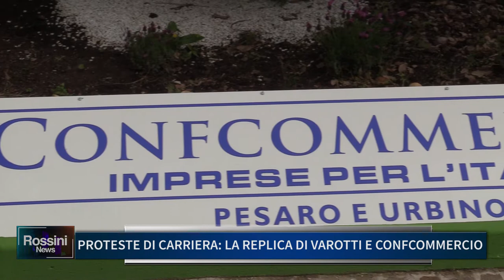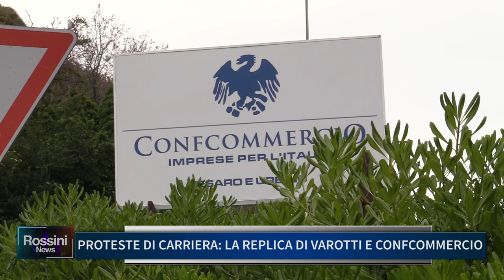PROTESTE DI CARRIERA: LA REPLICA DI VAROTTI E CONFCOMMERCIO